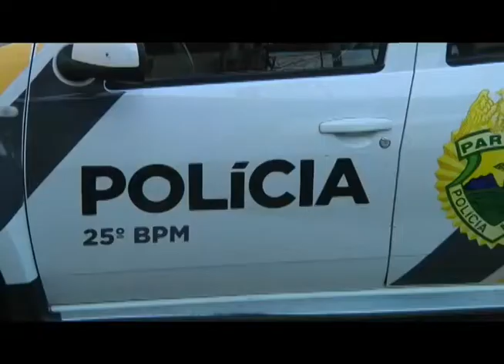Cães de faro da PM localizam drogas no parque Laranjeiras